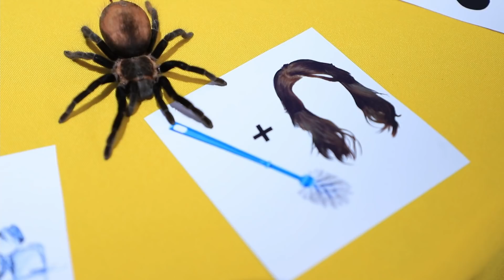Je Te Mets Au Défi, Version Été !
Bienvenue dans ce nouveau défi ! Voyons ce dont vous êtes capable ! Secouez votre été avec nous ! Rejoignez le jeu !